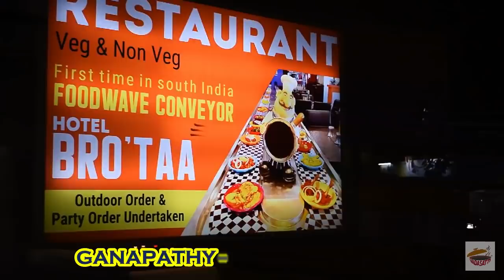Unlimited non veg Food Served on a Conveyor Belt - First Time in Coimbatore - Bro taa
Brotaa in ganapathy serves food on a conveyor belt for the fist time in coimbatore and tamilnadu. They are located above tmb bank in ganapathy, on the way to prozone mall.

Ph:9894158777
Address: Door No 445 Above TMB Bank, Sathy Rd, Ganapathy, Bharathi Nagar, Coimbatore, Tamil Nadu 641006

Price :
Salna parotta - 60 non veg
starters on belt - 40-75 per plate

Welcome to vadasatti youtube channel from coimbatore
We do exclusive food review of the best veg and non veg hotels around the city.

You can follow us on the below social media links